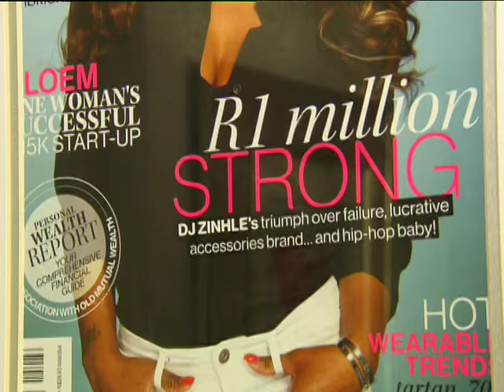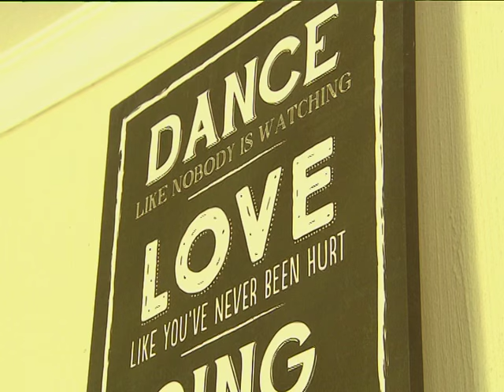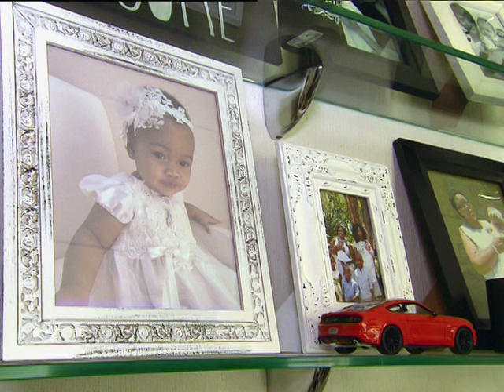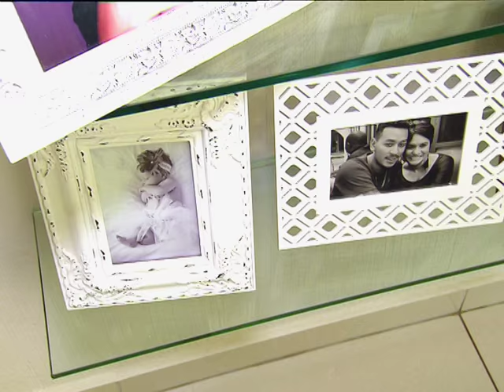Top Billing chats to DJ Zinhle about motherhood and weight loss | FULL INSERT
House DJ’ing has long been a male preserve, that was until Zinhle Jiyane broke down the door for women DJ’s in this country.

Established as a popular artist in Africa and as far as the U.S. and U.K, she’s also gone on to a successful career as an actress and tv presenter. Zinhle is a club and radio DJ, presents live music shows on TV, stars in soapies and movies, plus she’s released an album, opened an academy and had a baby. And she somehow still gets time to hit the gym!

Her apartment is a photo-biography of the girl from KZN who learned mixing from her brother. At a gig one night, the DJ didn’t pitch, Zinhle stepped in and her career was born. As a radio mix DJ, Zinhle’s skills were noticed by Oskido who went on to release her compilation ‘Feminine Touch’.

It’s seven years since she opened SA’s first DJ academy for women. A hundred students have graduated from Zinhle’s Newtown academy and they all look to her life as one they hope to emulate.

Don’t miss our exclusive interview with this powerhouse of  woman and mother who is proof the girls really do run the world!